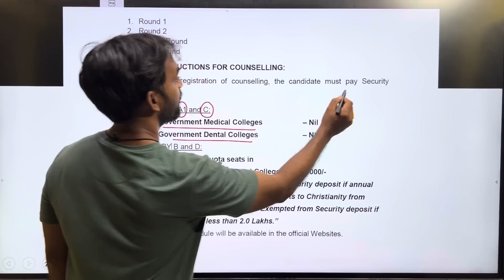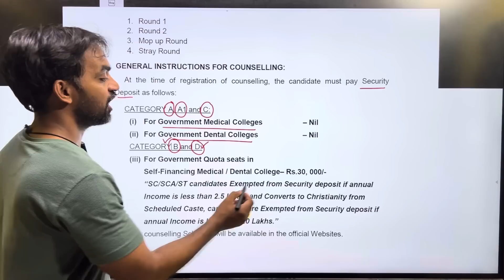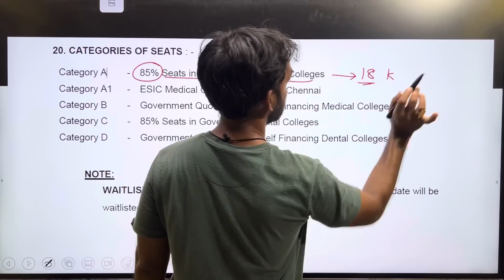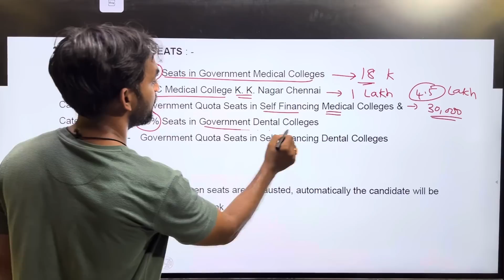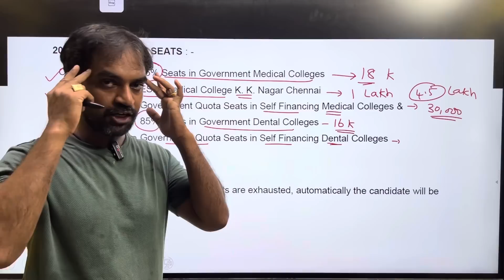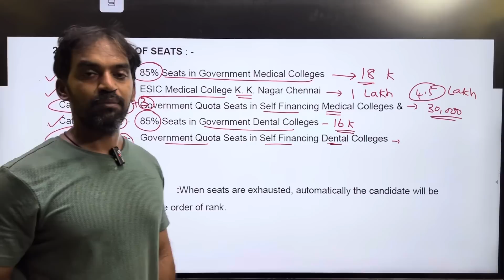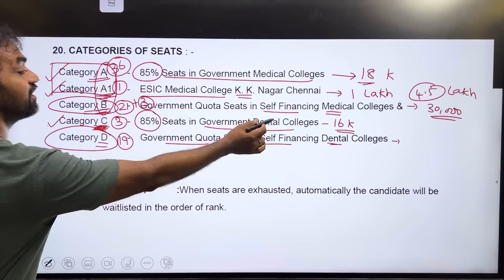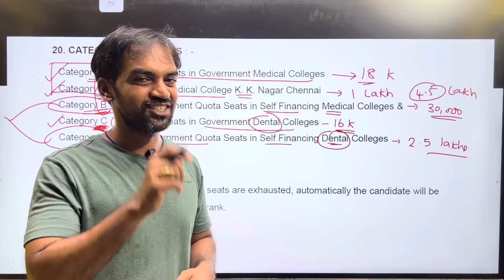Categories of seats | TN Medical Selection 2023